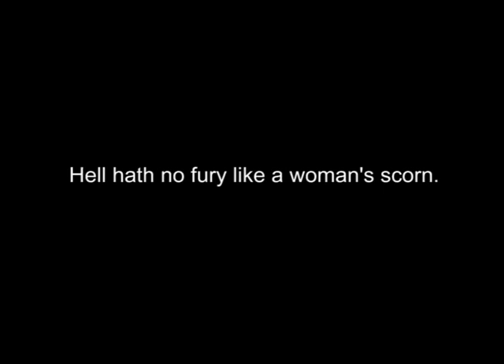Takau 1.75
The fighting short film franchise is BACK with a vengeance.